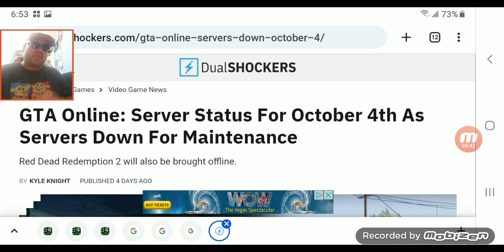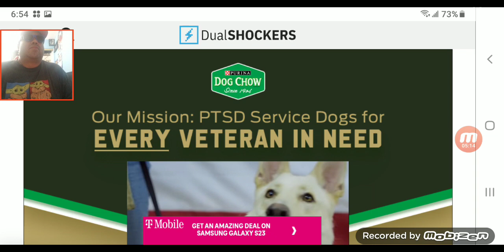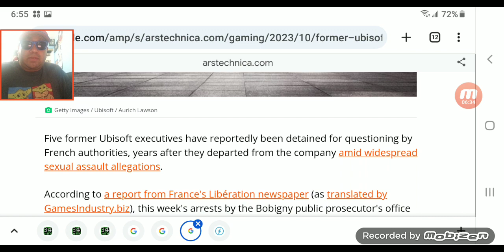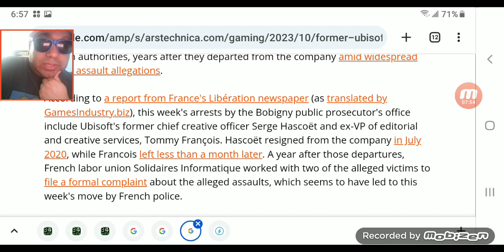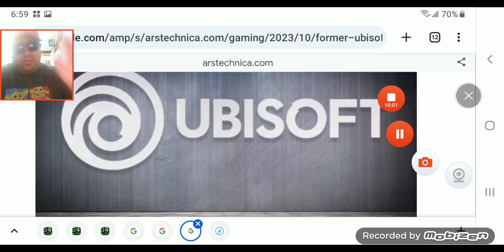Nickelodeon All Star Brawl 2 Azula Reveal trailer.Awesome wild reaction review time. Thoughts!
Skip exactly to (0:57) to when i truly start watching and reacting to this next other Nick all-star game character fighter show case skip to (1:58) or from (4:26-9:36) for my final thoughts views and opinions about it skip to (4:36-9:37) to when I jump into the latest videogames industry and random current event news articles

news stuff i blabber and discuss at the end here people